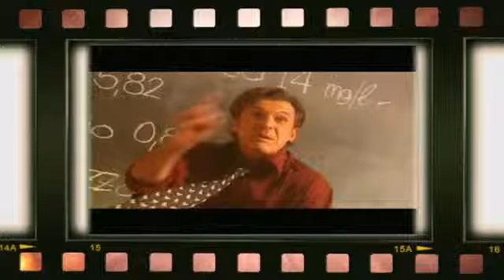show reel spot tlv 2013